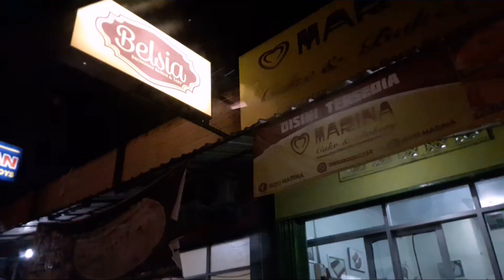Fano BirthDay Beli Kue Tart Ultah Tayo Sendiri 😄 Rayain Ulang Tahun Sederhana Bersama Mama Papa